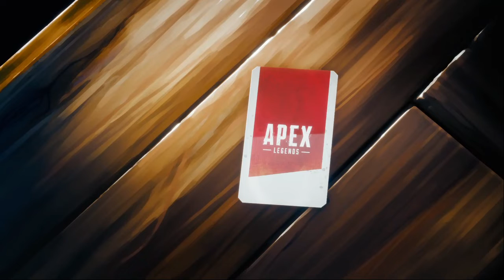APEX LEGENDS First gameplay !!! Check it out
Play Apex Legends (The new battle royale) for free on Origins.
Tested on NVIDIA GeForce 940mx i5-7200u.